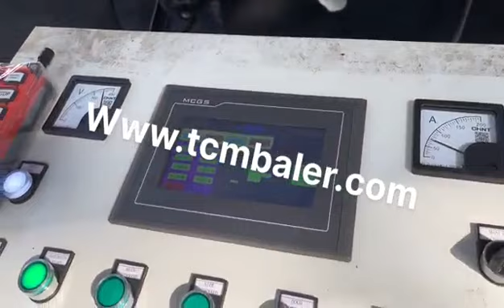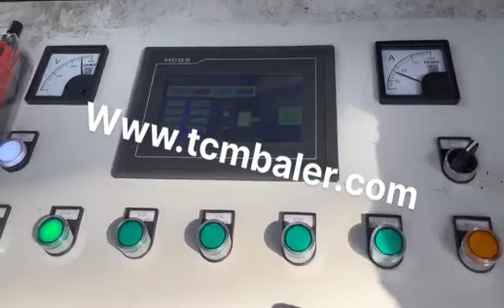galvanized packing steel strip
Details of galvanized packing steel strip, galvanized steel packing strip, packing metal steel strip,

MATDAS is a professional galvanized packing steel strip manufacturer and supplier in China for more than 20 years, and we can offer galvanized packing steel strip for sale with a cheap wholsale factory price for our customers without any agent or dealers if you wanner buy our galvanized packing steel strip.